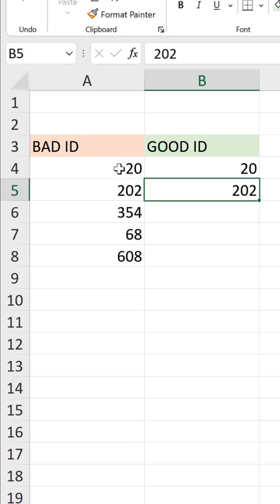Easy Way to KEEP Leading Zeros 0️⃣ in Excel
Sometimes you need to add leading zeros in Excel but the zeros keep disappearing. For example like this: 00256. This could be for zip codes, security numbers or employee IDs. But if you ever tried to enter something like that in Excel you'll quickly learn that Excel automatically removes leading zeros from numbers. In this video I'll show you a quick solution on how to get this done in Microsoft Excel.